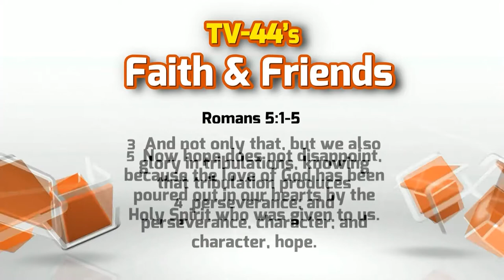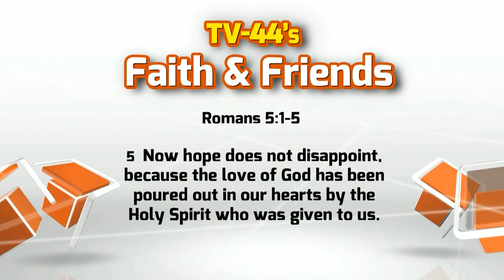FF1417 4 27 14 5 02 14